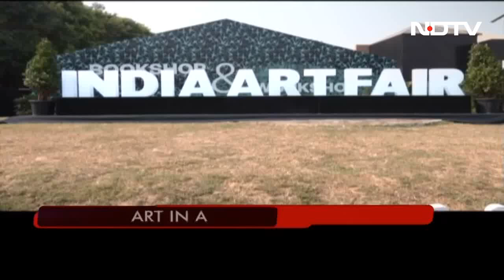India Art Fair 2023: South Asia's Biggest Art Fair Is Back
The Indian Art Fair resumes in its regular slot of February, first time since Covid pandemic -- and the crowds are flocking. There are galleries, artists and curator from across the globe -- it's all happening under one roof.  But will the Indian Art Fair 2023 be the big push for the Indian art market? Watch this report.